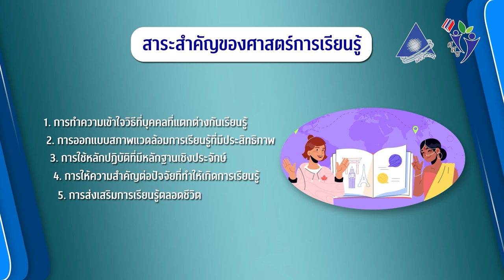intro - โมดููลที่่ 1 ทฤษฎีการเรียนการสอนและการเรียนรู้ (Teaching and Learning)